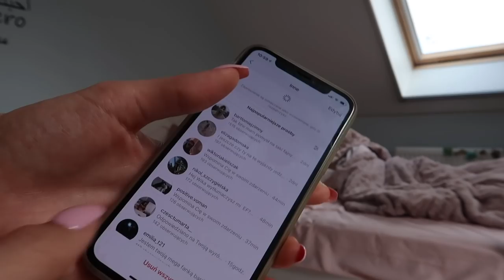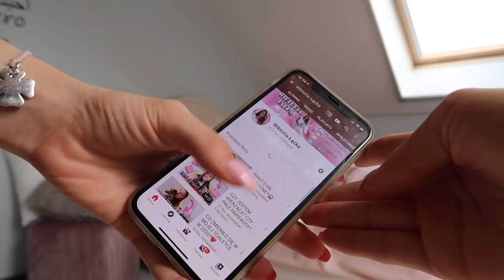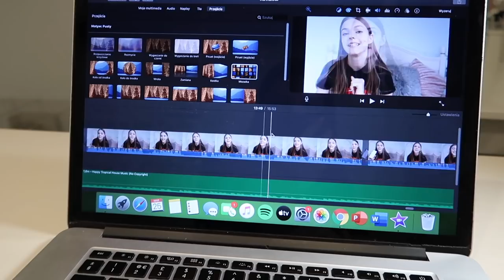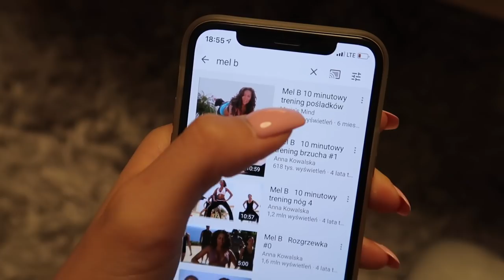MOJA PORANNA RUTYNA! ❤️